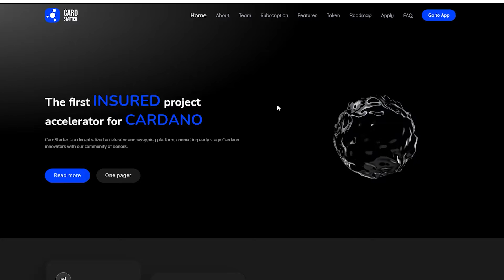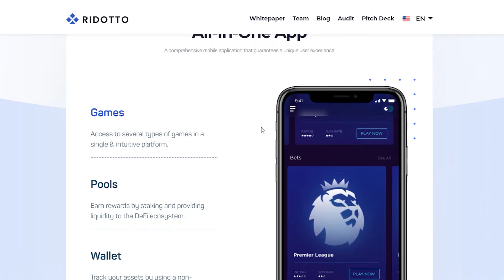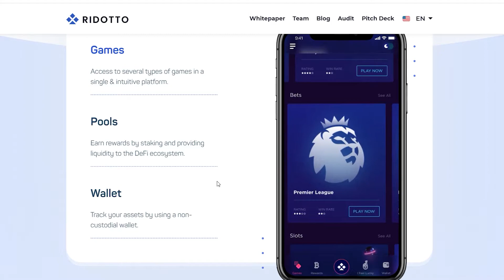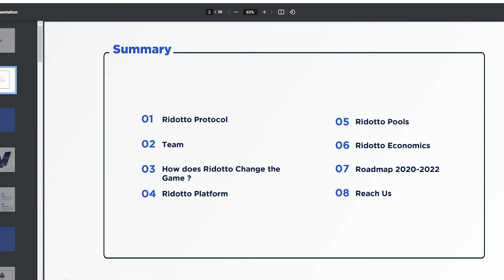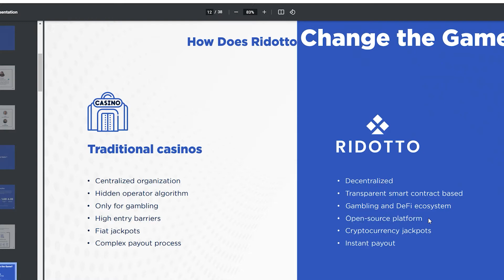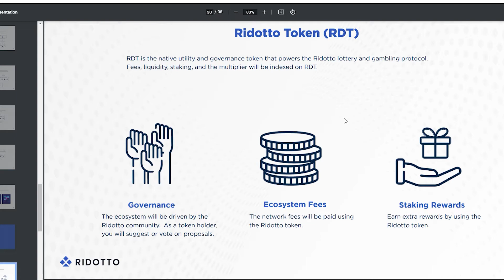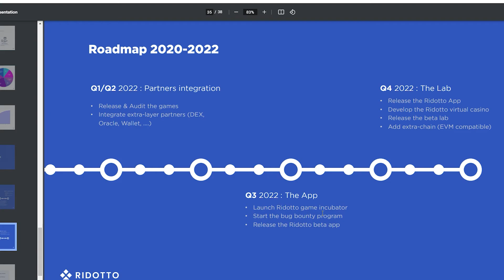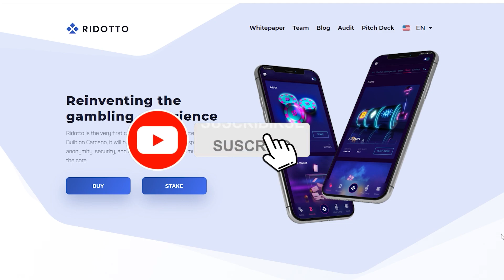RIDOTTO - NUEVA CRYPTO - CRYPTOGEMA LOW CAP 100X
Hoy te presentamos nueva crypto gema que tiene muy buena pinta, y podría entregarnos grandes ganancias.

IMPORTANTE: El contenido de este canal no representa ningún tipo de consejo de inversión, se trata de material informativo y educativo. Es importante que hagas tu propia investigación y tomes tus propias decisiones.